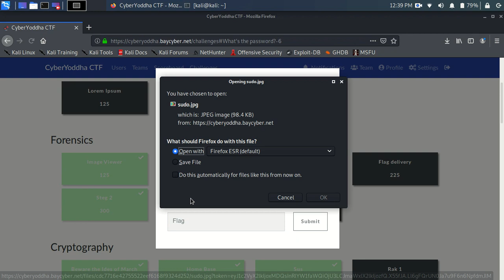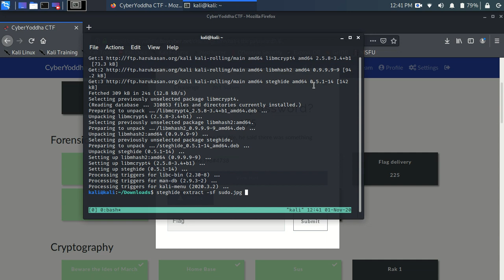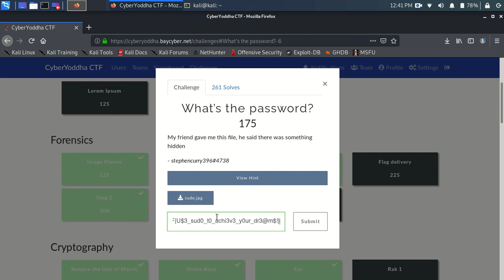What's The Password? (Forensics Challenge) | Author: StephenCurry396 | Cyber Yoddha CTF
This CTF event was soo wonderful...got many new things to learn